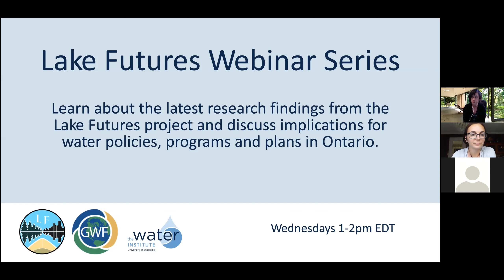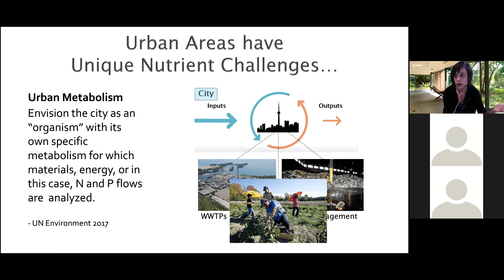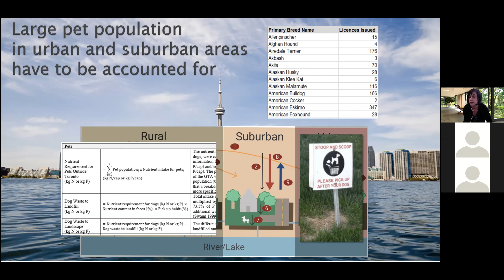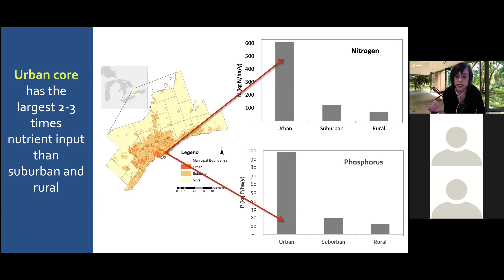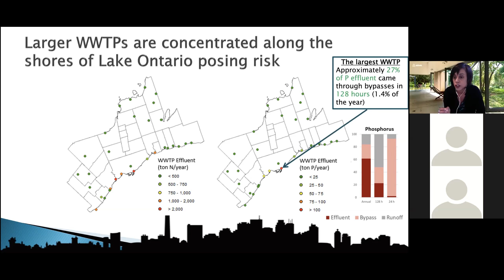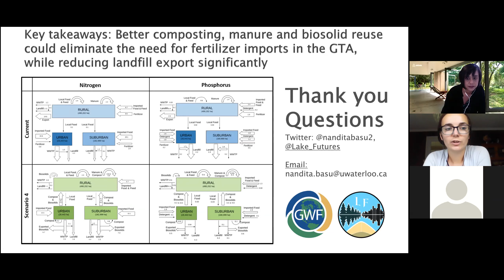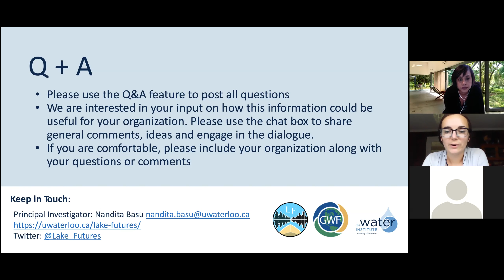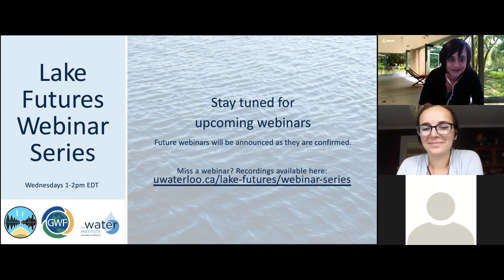LF Webinar Series: Sustainable Urbanscapes: Nutrient Cycling in the Greater Toronto Area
Lake Futures Webinar Series: Sustainable Urbanscapes: Nutrient Cycling in the Greater Toronto Area

Increasingly, humans in the developed world are living in cities. These urban centres disrupt nutrient cycles by importing large quantities of food, and exporting waste to nearby water bodies. Investigating flows of nutrients in urban centres can help to identify opportunities to increase food security and reduce freshwater pollution. Join Nandita Basu, as she shares the latest research on nutrient budgets for nitrogen and phosphorus in the Greater Toronto Area. Learn about impacts urban centers have on their surrounding environment, and opportunities to build a more circular economy.